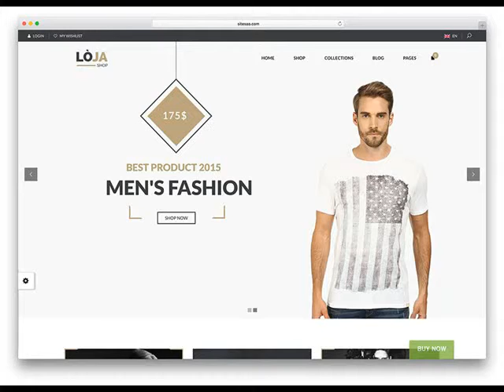Star Valley AZ Custom Web Design And Premium SEO Services .mp4